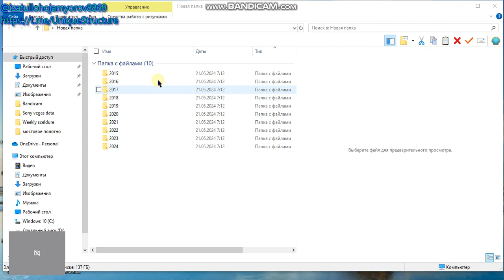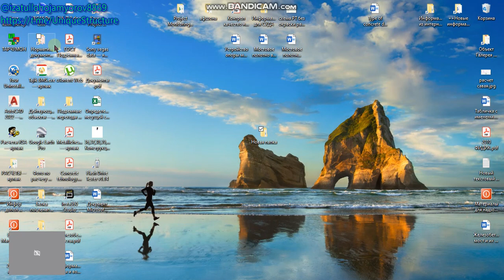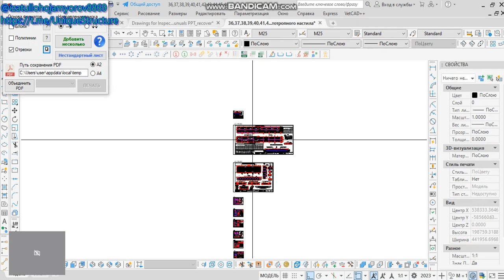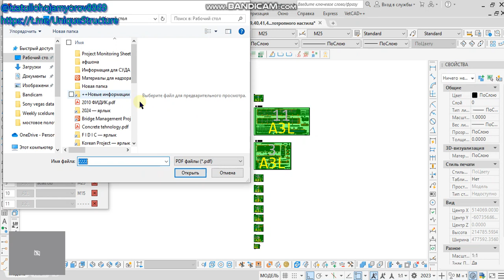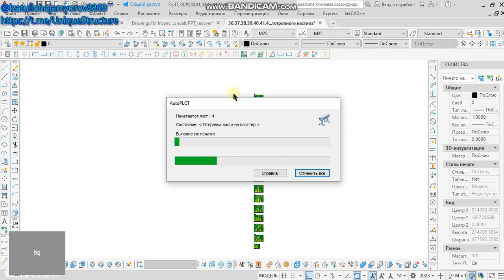Авто-печать чертежи в AutoCAD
Быстрое печать чертежей или сохранить в формате PDF.